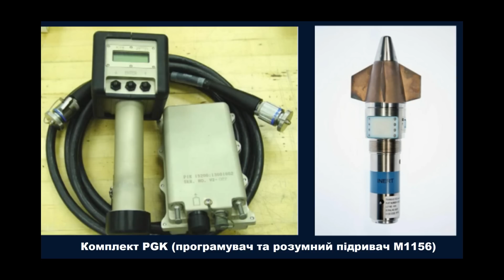Реально Приємні Новини Для Всіх Українців! Піднімуть НАСТРІЙ!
в україні

Австралія на рік скасувала мита на товари з України
Завод Coca-Cola відновлює виробництво ряду напоїв на заводі у Великій Димерці
Київський завод ПТО виготовив естакаду та мостовий кран для замовника з Білої Церкви